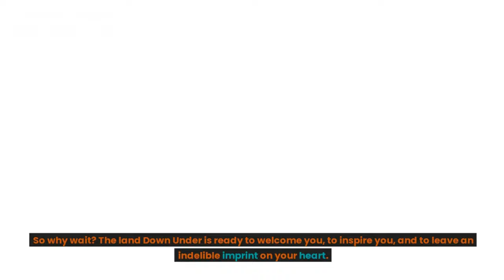Top 10 BEST Reasons to Travel to Australia in 2023!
🌏 Welcome to the Land Down Under - Australia! 🇦🇺

Embark on an unforgettable journey to the breathtaking continent of Australia in 2023! Join us as we explore the top 10 reasons why this mesmerizing destination should be at the top of your travel bucket list.

🏖️ From the world-renowned beaches stretching along 50,000 kilometers of coastline, to the vibrant cities like Sydney and Melbourne pulsating with culture, art, and foodie delights - Australia promises to captivate every traveler's heart.

🐨 Discover the unique wildlife of Australia, home to iconic creatures like kangaroos, koalas, and the mesmerizing Great Barrier Reef, a natural wonder of the world.

🌿 Immerse yourself in ancient Aboriginal culture, where 60,000 years of history comes alive through rock art, storytelling, and rich traditions.

🍷 For wine enthusiasts, Australia's vineyards produce some of the finest wines in the world. Tour the renowned Barossa Valley, Yarra Valley, and Margaret River regions, indulging in delectable flavors amid stunning landscapes.

🏜️ Venture into the heart of the Outback and witness the awe-inspiring Uluru, a massive sandstone monolith steeped in spiritual significance.

🌊 For thrill-seekers, the country offers a myriad of adventure sports, from surfing epic waves to diving in the Great Barrier Reef's crystal-clear waters.

🚀 Travel sustainably and responsibly, as we highlight eco-friendly accommodations and tours that support conservation efforts.

🤗 Experience the warm and welcoming Aussie spirit, as locals share their laid-back lifestyle and engaging stories, leaving you with unforgettable memories.

🌅 Join us on this virtual journey through Australia's enchanting landscapes, vibrant culture, and friendly locals. Discover why 2023 is the perfect time to experience the magic of Australia!

📅 Plan your trip now and get ready to make 2023 the year you explore the wonders of Australia. See you there!